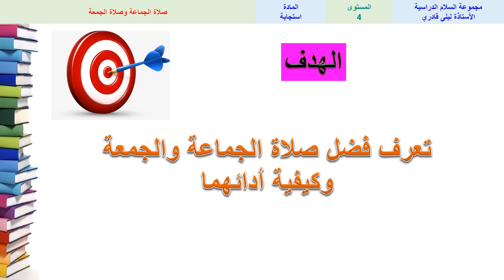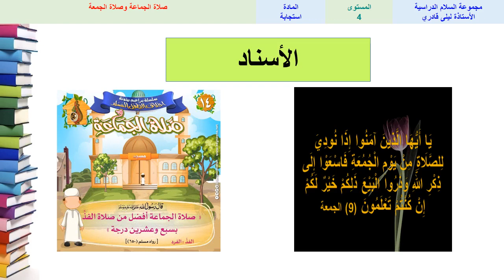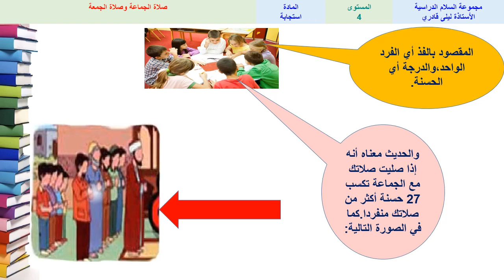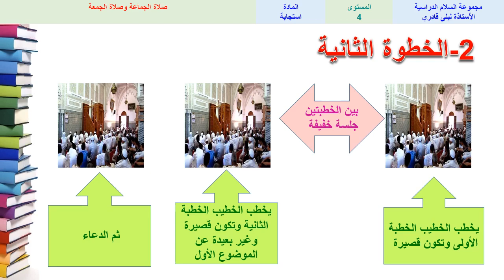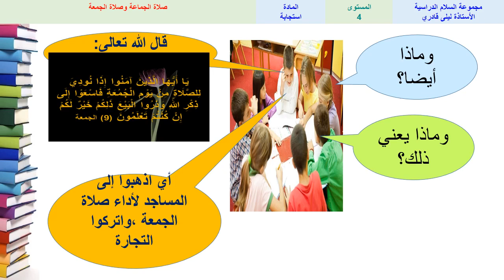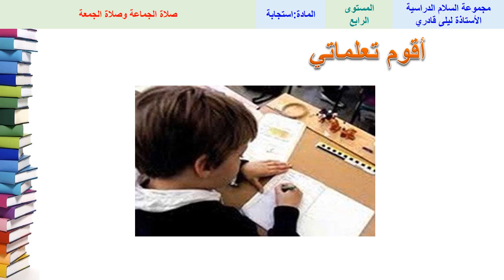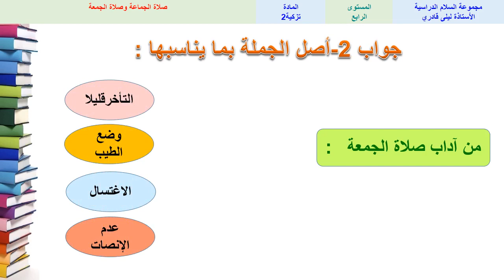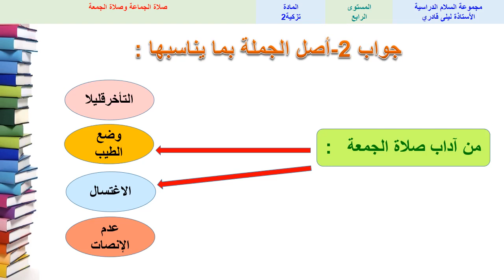صلاة الجماعة والجمعة - التربية الإسلامية - الرابع ابتدائي